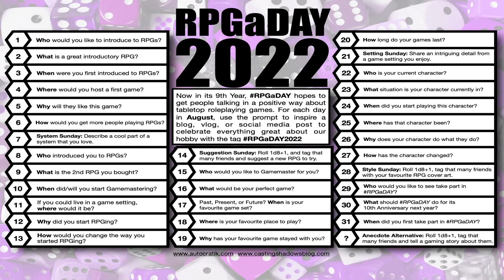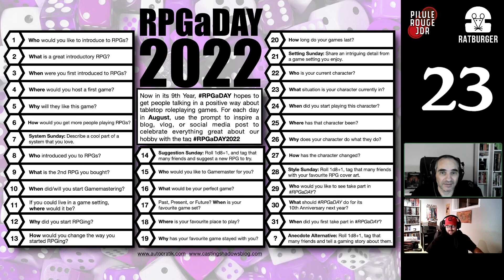[RPGaDAY 2022] #23 - Dans quelle situation est ton personnage ?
Chaque année en aout c'est RPGaDAY ! Une question par jour sur le jeu de rôle et une invitation à y répondre au moyen de son choix (article, tweet, post, vidéo, podcast,...). Le sujet jdr du jour est : Dans quelle situation est ton personnage.